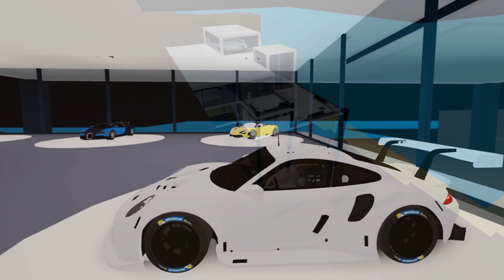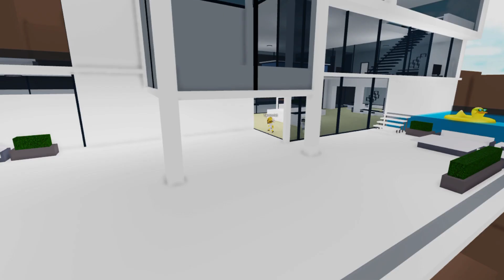The Robbery on Temprist's Mansion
Pockets were feeling a little low, so I decided to pay my old pal Temprich's mansion a visit! Today we find out why we call him Temprich(Temporarily rich) ^.^ This video features Temprist, Flamingo, Unequip, Malmax and Loloriz.

To catch up on the story please watch these two amazing videos as well!